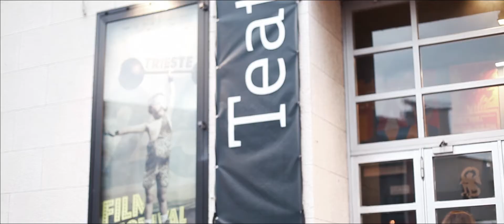TFF 25 The last Boy Scout - Seconda giornata di festival